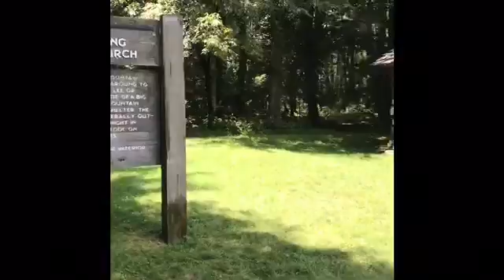August 2018 Mountain Trip